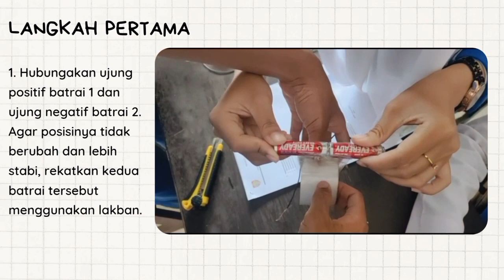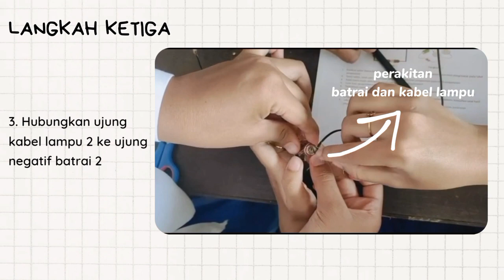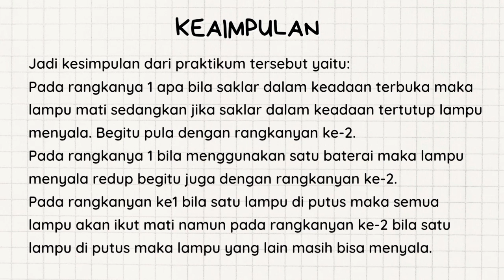Praktik Membuat Rangkaian Listrik Sederhana (Kelas XII MIA 2)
Karya Peserta Didik - Video praktik membuat rangkaian listrik sederhana oleh peserta didik kelas XII MIA 2 SMAN 1 Balai Riam.

Semoga bermanfaat.